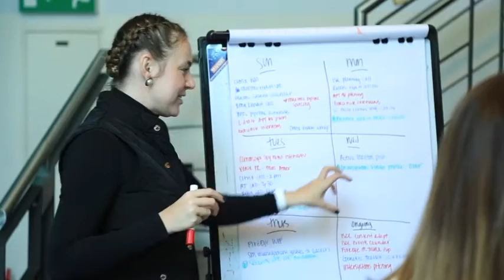Active Talks Episode 1: Challenges of the PR industry in the Middle East region in 2018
Welcome to the very first episode of Active Talks featuring Active’s very own Joint Managing Director Louay Al-Samarrai! The first episode discusses the challenges faced by the PR industry in the Middle East region in 2018 and how we overcame them!